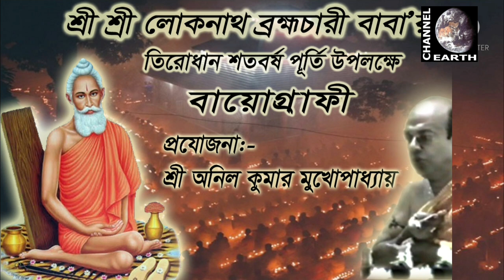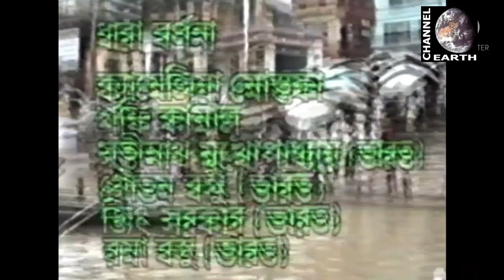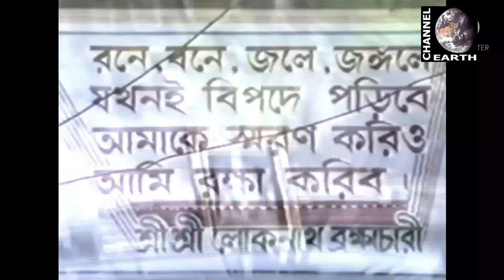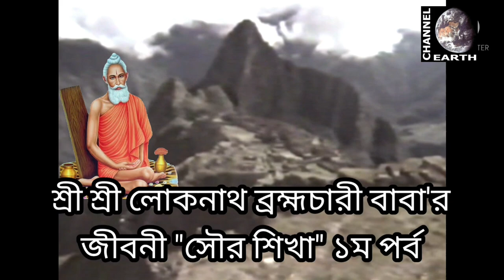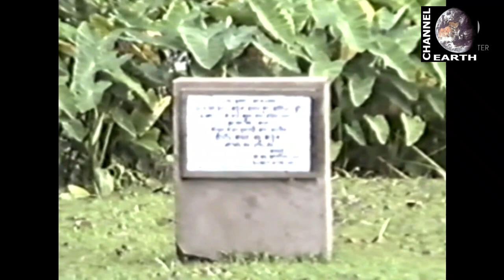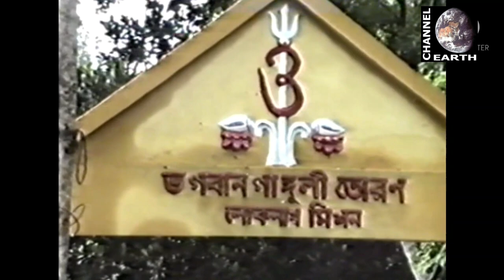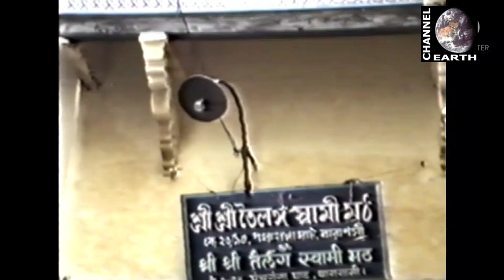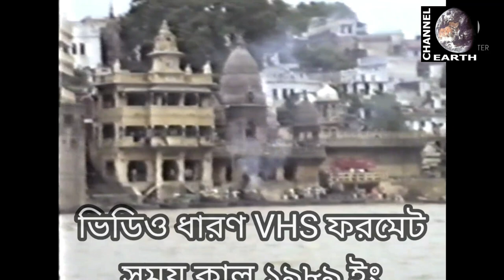Joy Baba Loknath | Part (1) Loknath Brahmachari Documentary | Loknath's History